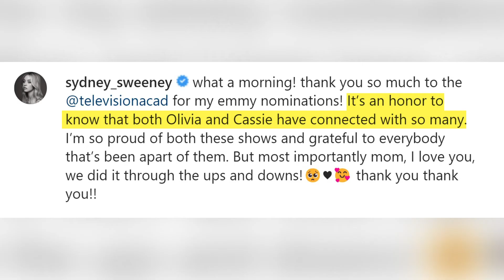Euphoria' Star Sydney Sweeney Breaks Down Into Tears After Her 1st Emmy Nomination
Sydney Sweeney shared her emotional response to getting two Emmy nominations for her roles in Euphoria and The White Lotus.